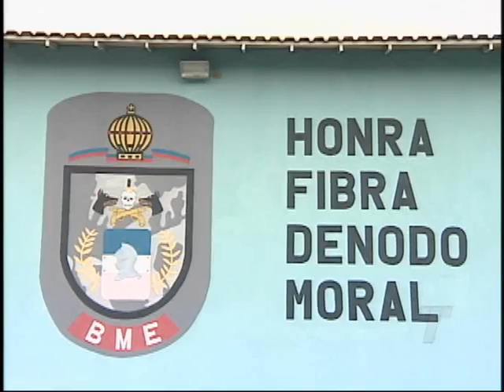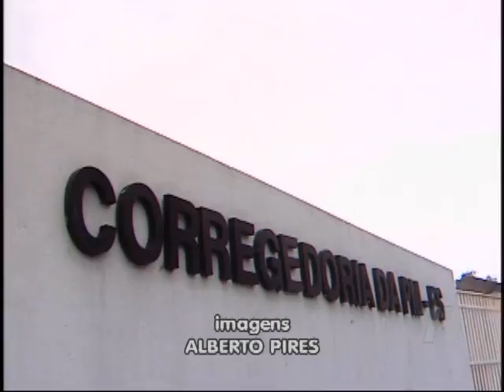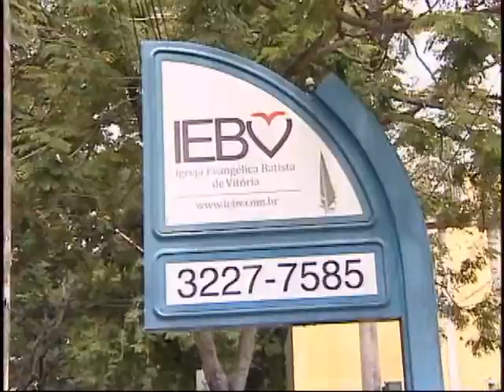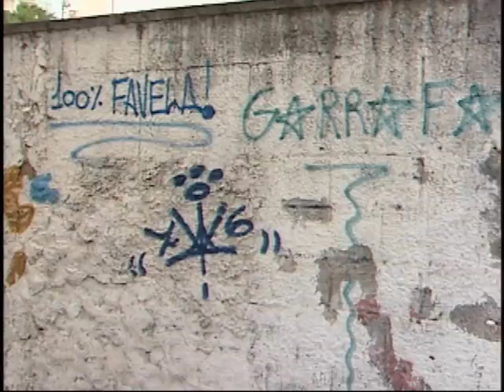TN 2ª Edição 01/ 03/ 2017